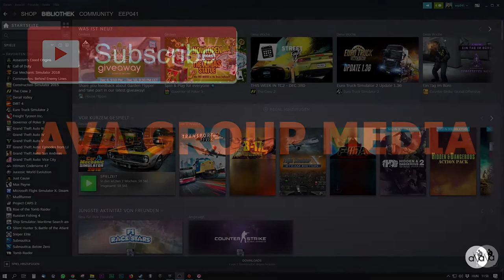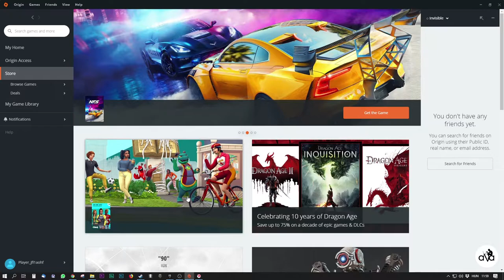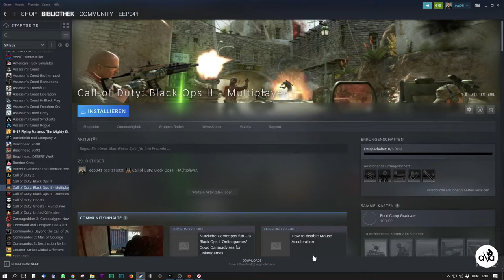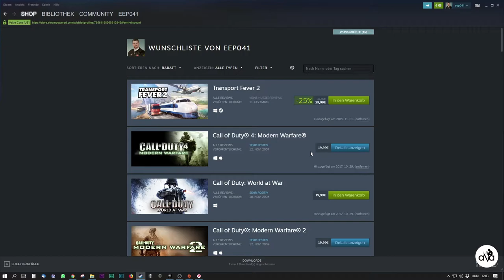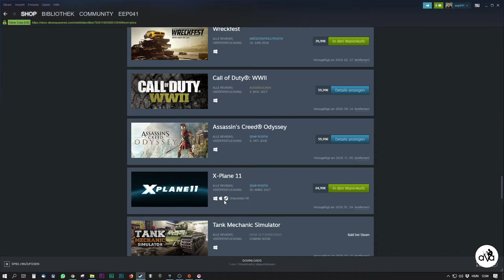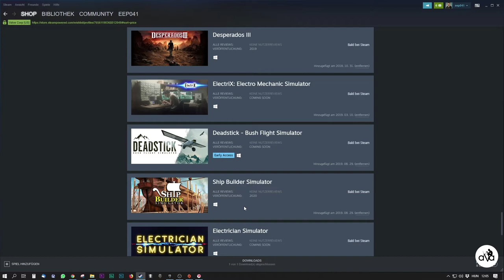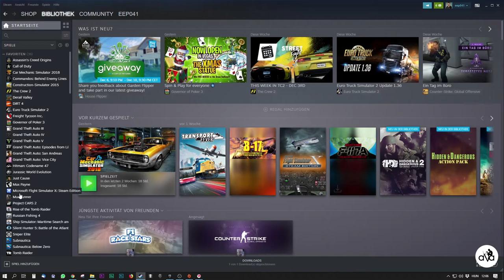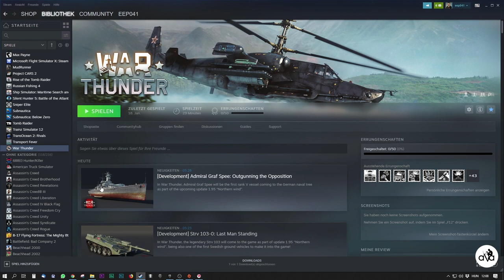#121 Spiel Bibliotheken, Spiele legal und sogar um sonst - Steam, EPIC Games, Origin, Wargaming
PC:

- Gehäuser: be quiet! Dark Base PRO 900 white

- Netzteil: be quiet! Dark Power PRO 11 1200W

- Processor Kühler: be quiet! Silent LOOP 360mm

- Processor: Intel i7 7820X

- Motherboard: ASUS Prime Deluxe X299

Monitor:

- 3x ACER ED273A 27" 144Hz curved